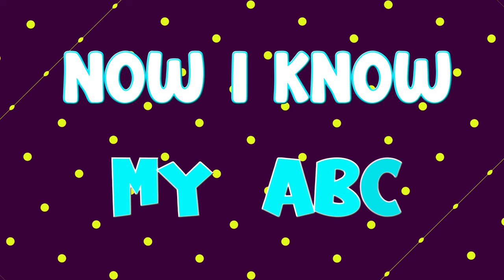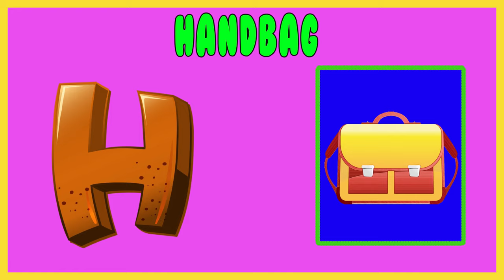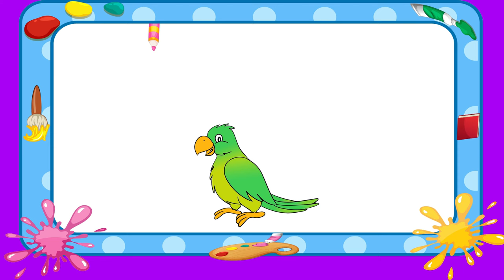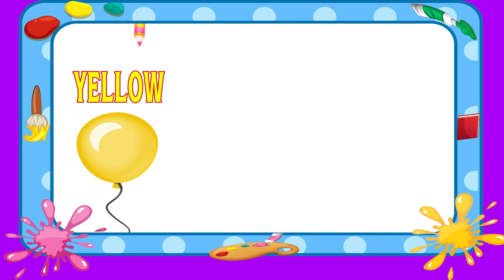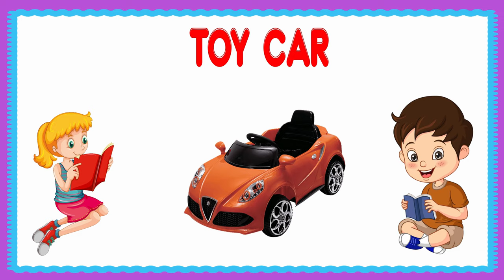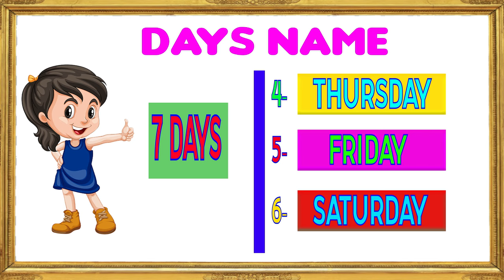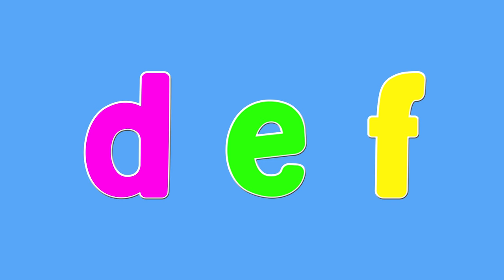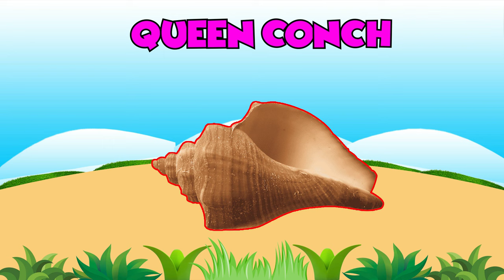ABC Learning Videos | Preschool Learning Videos For 4 year olds | Educational Videos For Preschool